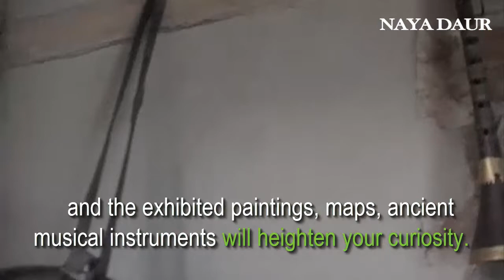The Mesmerising Story Of Baltit Fort, Hunza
The mesmerising story of Baltit fort; A part of Pakistan’s proud historical heritage.